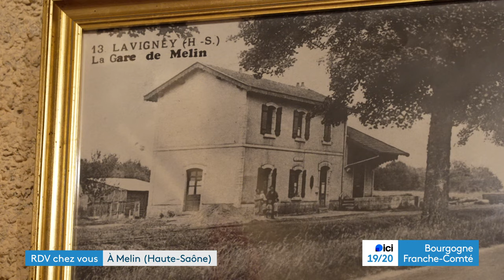Rendez-vous chez vous, à Melin en Haute-Saône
Pour cette nouvelle édition du "Rendez-vous chez vous", direction Melin en Haute-Saône. Un village de 55 habitants où Frédéric Buridant et son équipe vont nous emmener à la rencontre de Florent et de sa pizzeria et puis nous partirons à la rencontre de 3 frères et soeur unis dans leur exploitation agricole.

Equipe : Frédéric Buridant, Jean-Michel Bohé, Karl Monin et Emmanuel Blanc